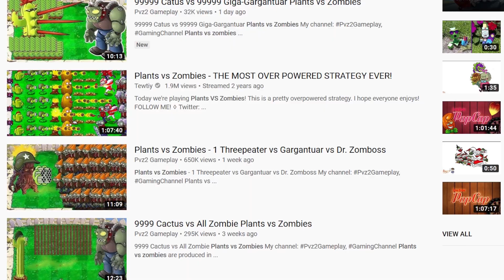Plants vs. Zombies - /v/ the Musical VII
Bitch make some videos!

Lyrics:
"Brown dirt now green grass on my yard.
Need to pick seeds, it’s not that hard.
Creeping undead.
They need to guard my house, to be alive.

Suns are now falling from the sky.
My neighbor seems a little high.
I should put Lawn Mowers in my entrance.
Now they arrive.

So I’m a pea plant
Give my suns to thee plant
Take a bite of me plant
Squash you if you flee plant
I'm that spore type
Freeze you, make you slow type
I’m just here to explode type
Water is my home type
Zombies must die, duh
Zombies must die

I like to have some symmetry
when I plant, maybe its OCD.
If you are organized you’ll see how easy is to win.

Day, night, pool, fog and roof to beat.
Need a good strategy.
Defeat all the living dead.
If you’re neat then they won’t make it in.

So you're a dead guy
Bucket on your head guy
Dressed up all in red guy
Jump to get ahead guy
You’re that cone type
Play your box, get blown type
Tiny you get thrown type
Michael Jackson clone type

All of those zombies need to die, die…"

Original Song: "bad guy - Billie Eilish"
Lyrics and vocals by Poornon

Ripping fat blunts and game sprites😎